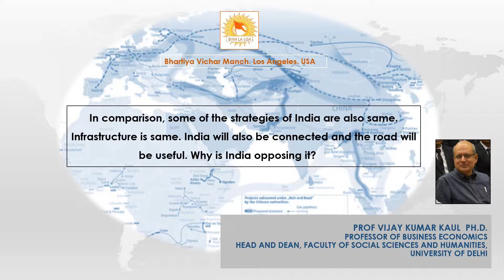Why is India opposing China Belt Road Initiative while most of its Strategy is useful to all?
Bhartiya Vichar Manch. Los Angeles. Monthly Lecture Series.

Topic: China's Belt Road Initiative (OBOR): It's Strategic, Economic and
Security Implications for India

Speaker:  Prof. Vijay Kumar Kaul
Professor Vijay Kumar Kaul Ph.D.
 Professor of Business Economics
 Head and Dean, Faculty of Social Sciences and Humanities, University of Delhi

Talk Abstract:
 China's $1 trillion Belt and Road Initiative (BRI), earlier known as OBOR (one Belt one Road), aims to improve its connectivity with as many as 65 countries, including Europe. The initiative has been equated with Marshal Plan or 21st Century Silk Road etc. However, concerns have been raised in India and globally whether BRI is a form of economic imperialism that gives China too much leverage over other countries.

About Speaker:
Prof. Vijay Kumar Kaul is the head of Department of Business Economics and Dean of Faculty of Applied Social Sciences and Humanities at the prestigious University of Delhi, India. He is a well-known expert in Geo-economics and Geopolitics, Economic Transition and Performance, Knowledge Economy in Global Context, Public Policy and Business, India’s Diversity and Globalization.